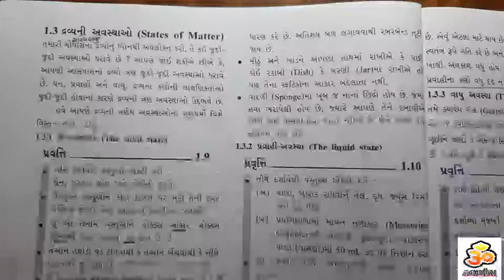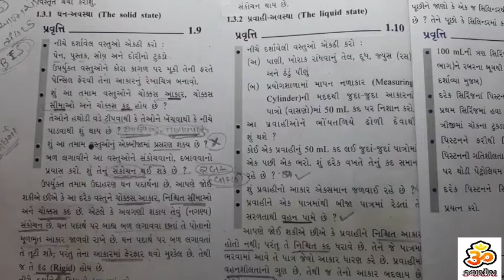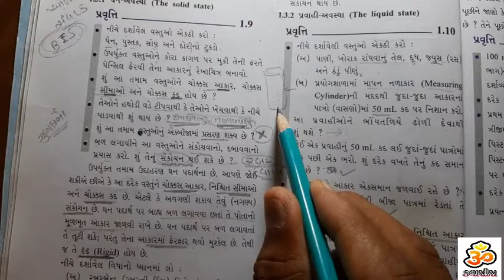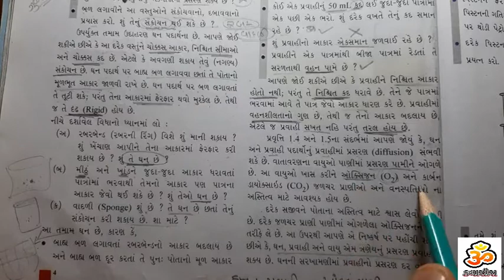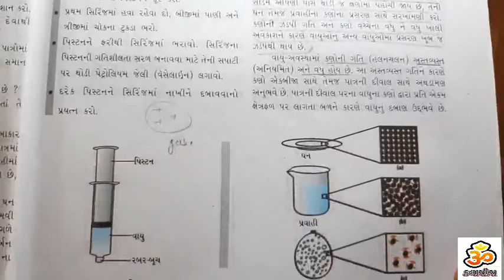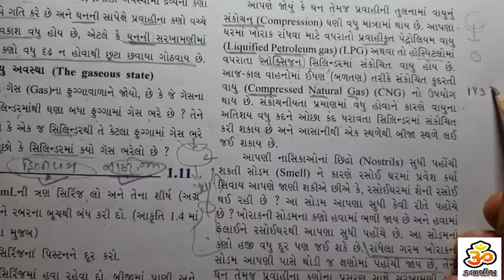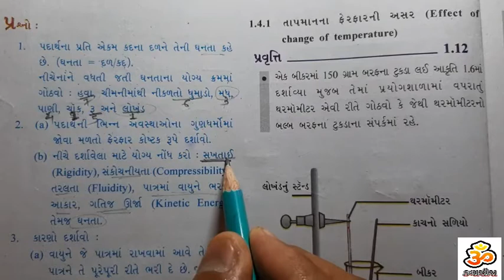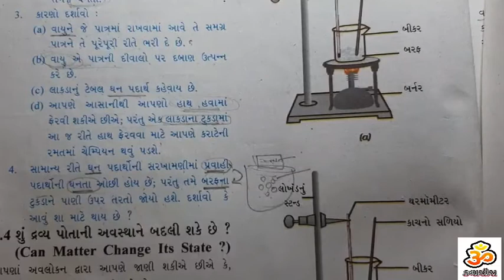Std 9 science ch 1 part 2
ધોરણ 9 વિજ્ઞાન પ્રકરણ 1
"આપણી આસપાસમાં દ્રવ્ય"